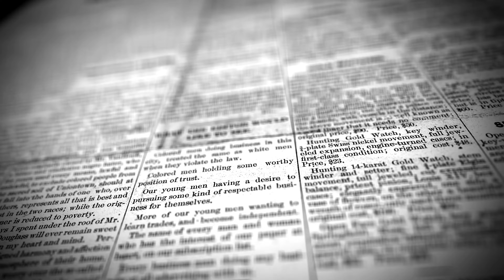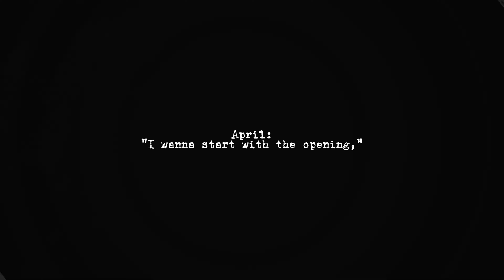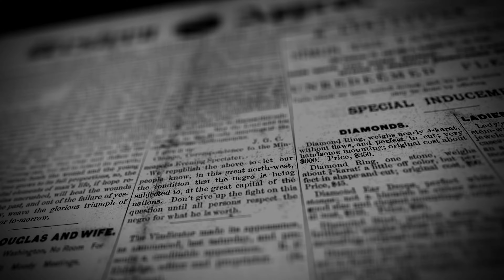Newsies Jr. Performance Vlog! (i fell off the set opening night) | Brianna Keller